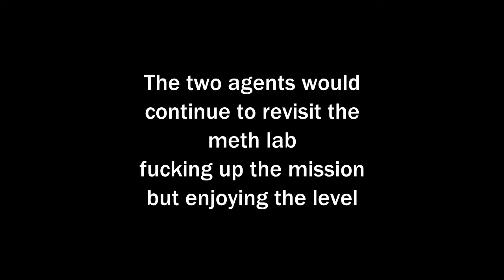MethLab Playtest 2022June23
Playing with help in the meth lab level of readyornot , we admire the changes made by the devs.
By the way, the empty gun reload animation of the MP5/10 is incorrect. Go ahead and fix that, it should look like the other MP5's.